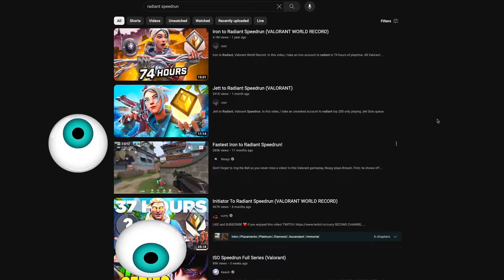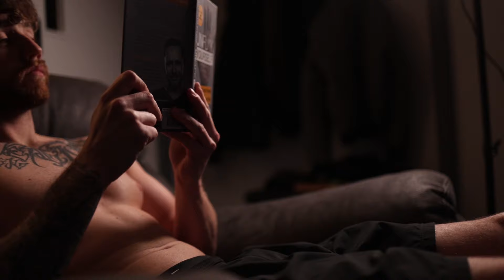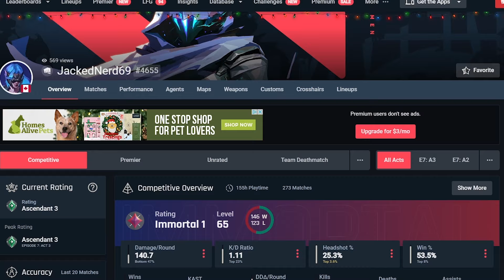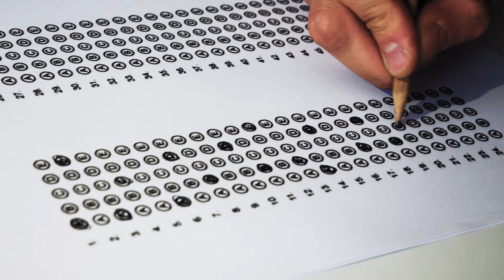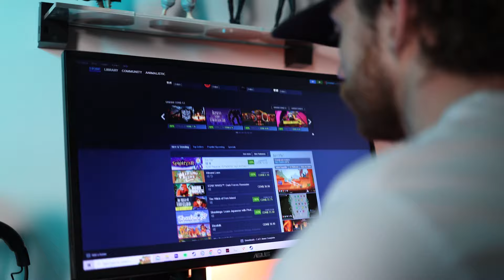I Attempted the HARDEST Valorant Challenge ever..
Is it Possible to Hit Radiant in Valorant while actually having a life? Well, that's what I wanted to find out! In this video, I take you along my journey in trying to Hit Radiant for the First time while getting in the best shape possible and actually having a life! Instead of playing Valorant all day every day, I wanted to see if it was possible to hit the top Ranks in Valorant without losing my life to this game! Was it possible, stick around for the whole video to find out!

Dylan B Plays